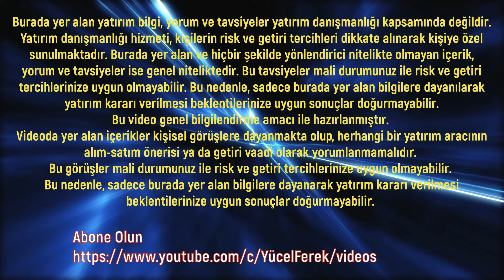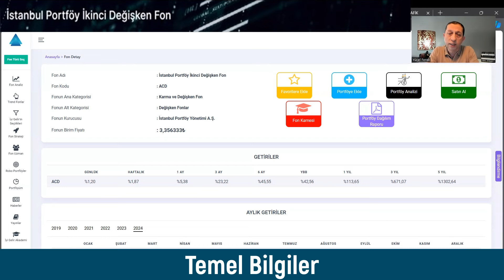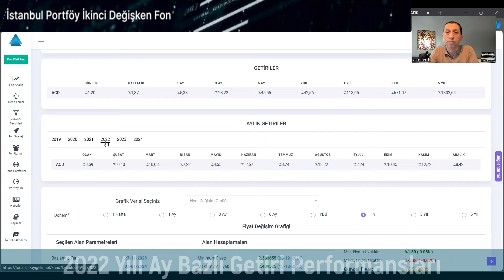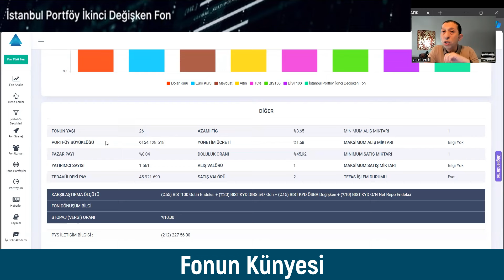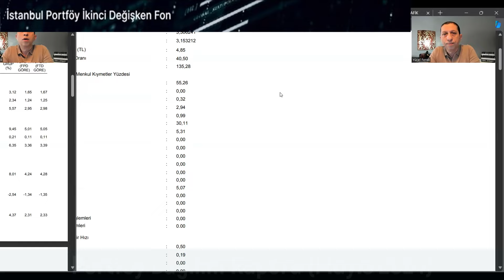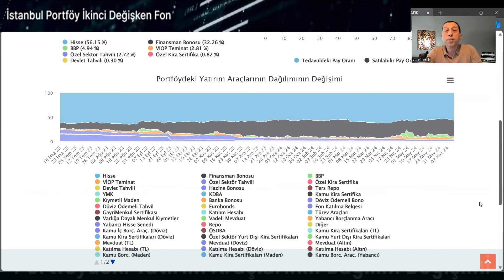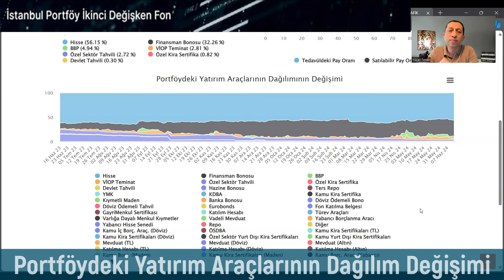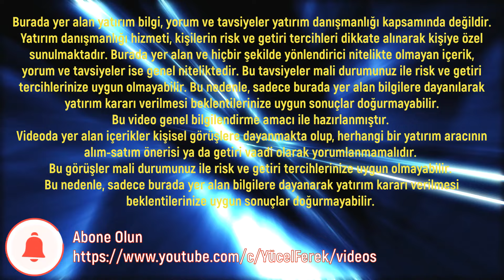İstanbul Portföy İkinci Değişken Fon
İstanbul Portföy fonları, son dönemde başarılarıyla dikkat çekiyor.

Bu defa, İkinci Değişken Fon olarak adandırılan, ACD kodlu fonlarına yakından bakıyoruz.

İyi seyirler,

Yücel